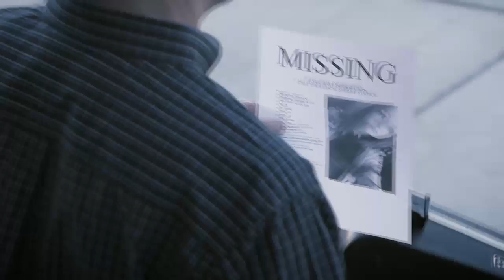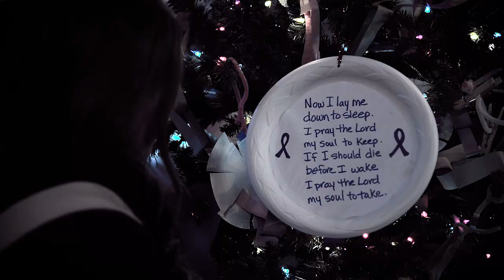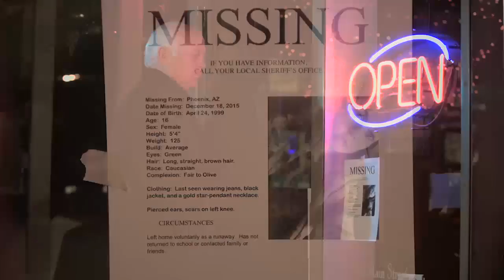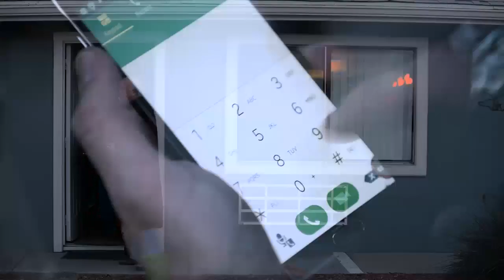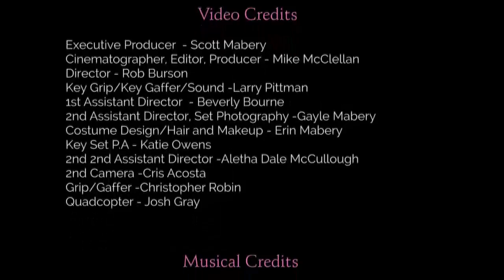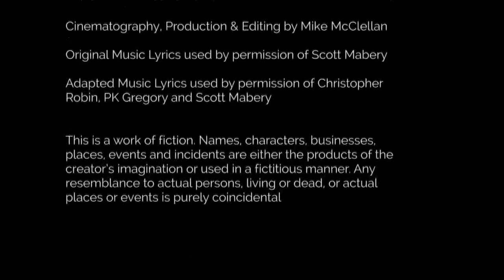Nursery Rhymes & Daddies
The Nursery Rhymes and Daddies music video is a result of approximately 500 community members, our law enforcement agencies, local governments, and businesses who came together in Yavapai County, AZ to join the fight against human trafficking.

Human trafficking is a form of modern-day slavery.   Traffickers use force, fraud or coercion to control victims for the purposes of engaging in commercial sex acts or labor services against the will of the victim.

Human trafficking exists worldwide ... and it exists in YOUR community.  Although human trafficking is widespread, many victims go unnoticed.  Victims rarely come forward to seek help because they fear their traffickers, they have language barriers, and/or they fear law enforcement.  For these reasons, human trafficking has largely remained a hidden crime.

The volunteers who worked tirelessly to bring this music video project forward are united in the goal to increase detection and investigation of human trafficking, protect victims and bring suspected traffickers to justice.

The National Human Trafficking Hotline is available to answer calls from anywhere in the United States, 24-hours per day, 7 days a week, in more than 200 languages.  The hotline offers round-the-clock access to a safe space to report tips, seek services and ask for help.

The mission of the National Human Trafficking Resource Center, that operates the hotline, is to connect human trafficking victims and survivors to critical support and services to get help and stay safe, and to equip the anti-trafficking community with the tools to effectively combat all forms of human trafficking.

For more information on the efforts underway to fight human trafficking in Arizona, visit the Arizona Human Trafficking Council's

Cinematography, Production and Editing by Mike McClellan
Original Song Lyrics used by permission of Scott Mabery
Adapted Song Lyrics used by permission of Christopher Robin (BMI), PK Gregory (ASCAP) and Scott Mabery

This is a work of fiction. Names, characters, businesses, places, events and incidents are either the products of the creator’s imagination or used in a fictitious manner. Any resemblance to actual persons, living or dead, or actual places or events is purely coincidental.